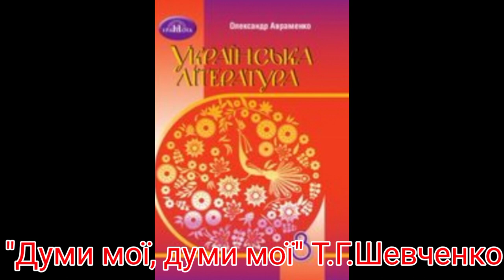"Думи мої, думи мої..."//Т.Г.Шевченко//8 клас українська література//Авраменко